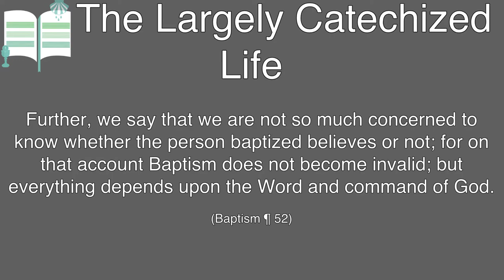Baptism doesn’t care what you believe - The Largely Catechized Life #88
“Further, we say that we are not so much concerned to know whether the person baptized believes or not; for on that account Baptism does not become invalid; but everything depends upon the Word and command of God.”